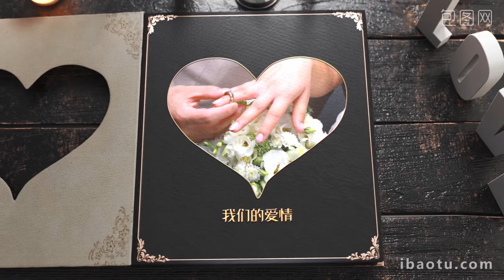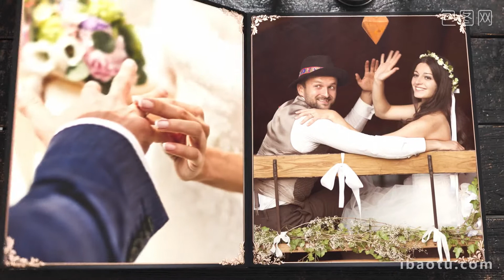Wedding ALBUM CƯỚI ĐẸP